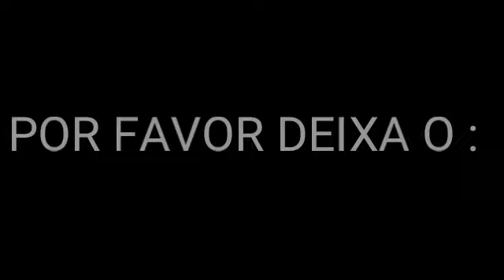NEYMAR SKILLS/ 2018 PSG